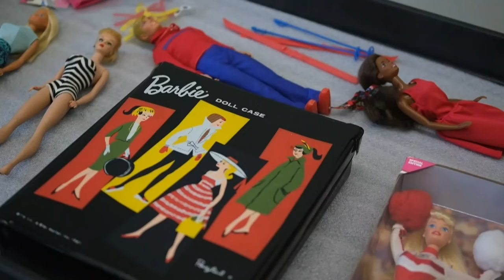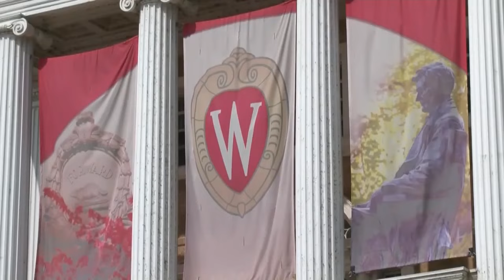'Little girls should be able to see themselves in Barbie': Exploring Barbie's Wisconsin roots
Victor Jacobo explores the little-known Wisconsin connections to Barbie lore as Greta Gerwig's Barbie hits theaters nationwide.